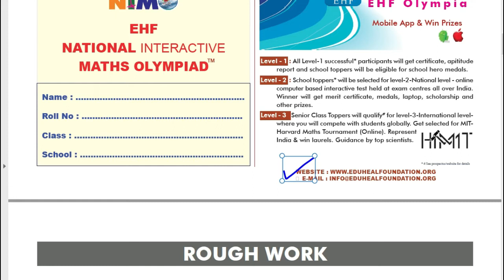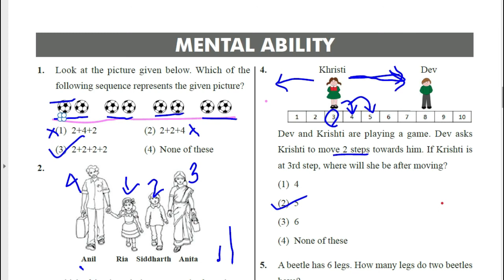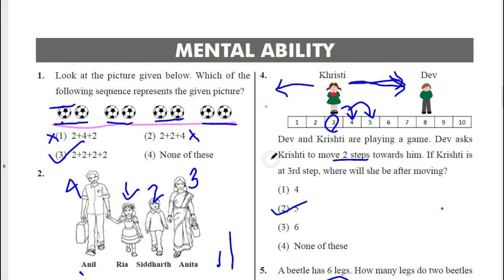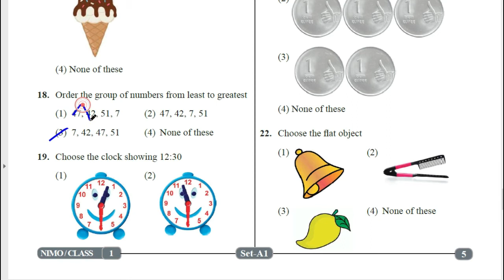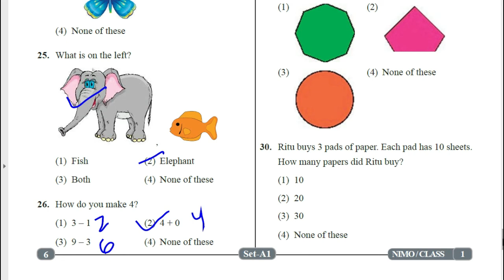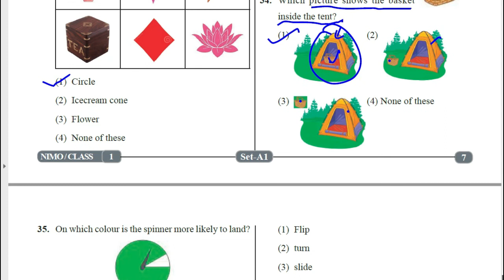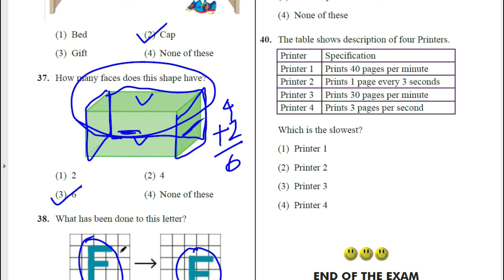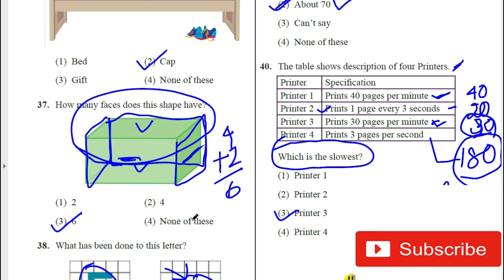NIMO Solved Paper Class 1|| Free Olympiad Course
In this video tutorial, I have explained the 2018 previous year question paper  NIMO for class 1. The National Interactive Mathematics Olympiad (NIMO) is organized by Eduheal Foundation(EHF) who also organizes 10 other olympiads. Every student should appear for the olympiad exams as these exams are responsible for all-round brain development of the students even though they do not succeed.

Note: The answer to question number 40 is option number (2)-20